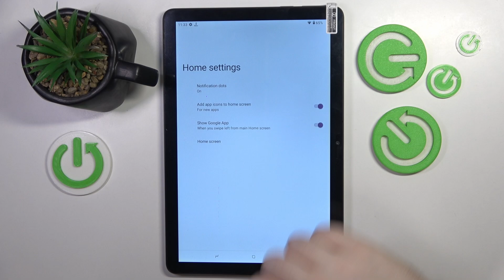How to Enable/Disable App Drawer on DOOGEE T10E - Home Screen Settings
Now, we’ll show you how to easily enable or disable the app drawer mode on the DOOGEE T10E device, transforming your home screen layout to fit your preferences. So follow us and discover how to customize your device for quicker access to apps or a cleaner, more streamlined home screen.

How to switch on App Drawer Mode on DOOGEE T10E? How to disable App Drawer Mode on DOOGEE T10E? How to manage Home Screen Settings on DOOGEE T10E? How to hide Main Menu on DOOGEE T10E? How to add Main Menu for apps on DOOGEE T10E?